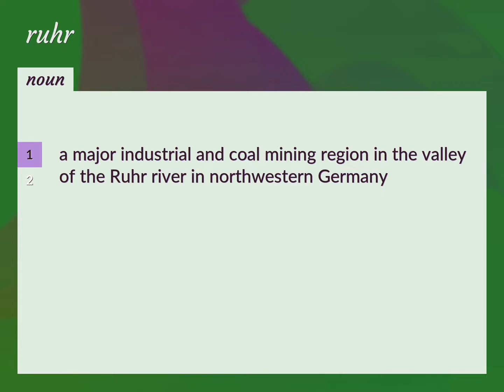Ruhr | meaning of Ruhr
What is RUHR meaning?